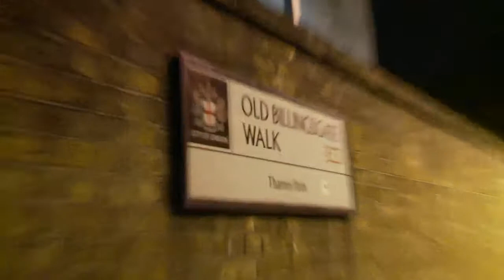The 2013 CMA International Content Marketing Awards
The CMA International Content Marketing Awards are the world's leading awards for content marketing. The Awards showcase effective and creative editorial content for brands in print, online and mobile, recognising and celebrating the depth of talent within the industry. The 2013 Awards not only celebrated the 21 worthy category winners, but also the content marketing industry itself. The awards evening took place on Weds 27 Nov at Old Billingsgate, London.

To reflect the channel-neutral nature of this fast-moving sector, the majority of the 2013 awards were judged on content alone, regardless of the platforms each entry was delivered on. That means these awards truly reflect the multichannel nature of content marketing.

But whatever the channel, the criteria for a winning entry still came down to effectiveness, with each winner demonstrating that the content not only fulfils the client's brief, but goes beyond expectation with clear and well-defined results.

to find out more about the Awards
to find out more about Content Marketing